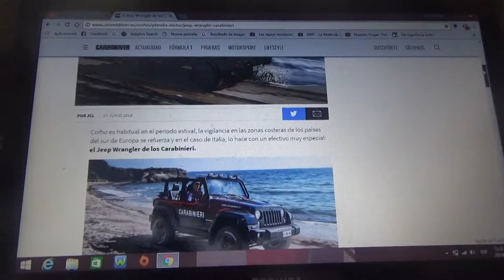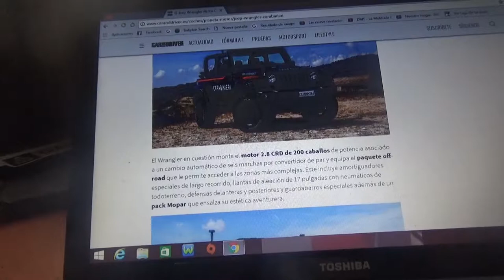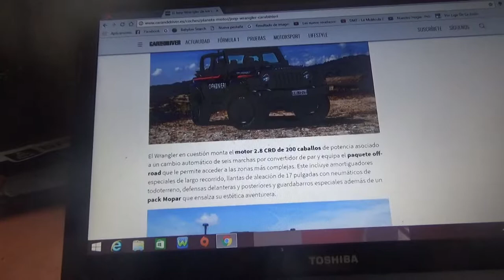Información sobre el nuevo Jeep Wrangler de los Carabinieri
En este vídeo les enseño información de como es el nuevo auto todo terreno Jeep Wrangler del cuerpo policial italiano Carabinieri que operará en la costa de Romagnola